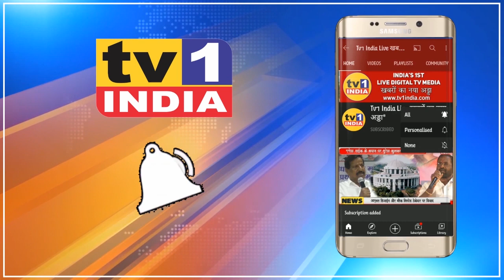Airport के लिए CM उद्धव ने नकारा दिबा पाटिल का नाम : Prashant Thakur भड़के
NaviMumbaiAirport के लिए UddhavThackerayCM ने ठुकराया DibaPatil का नाम : PrashantThakurMLA भड़के
नवी मुंबई इन्टरनेशनल एय़रपोर्ट को दिबा पाटिल का नाम दिए जाने की मांग के साथ आज प्रकल्पग्रस्तों ने मुख्यमंत्री उद्धव ठाकरे के साथ बैठक की. एय़रपोर्ट सर्वपक्षीय समिति के कार्याध्यक्ष प्रशांत ठाकुर ने कहा कि सीएम ने दिबा पाटिल का नाम ठुकरा दिया वे सिर्फ अपने पिता बालासाहब ठाकरे का नाम देना चाहते हैं. आरोप लगाया कि सीएम ने 24 जून को घोषित तीव्र आंदोलन को रद्द करने की भी धमकी दी..देखिए उन्होंने क्या कुछ कहा..